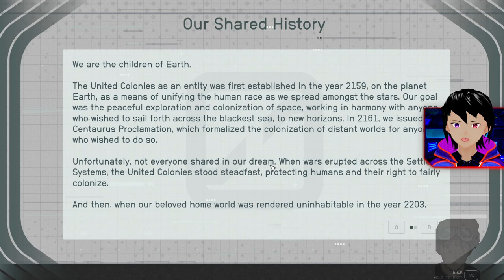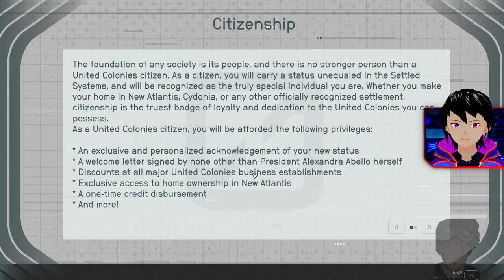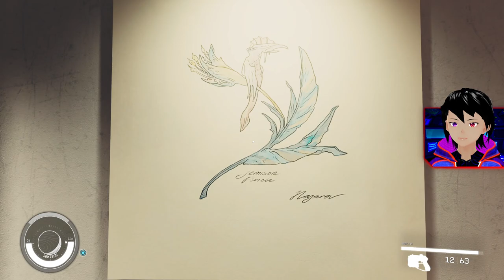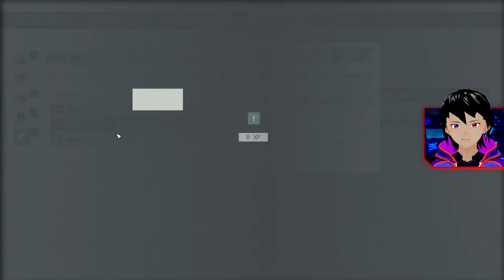[09/06/23] This better be Daggerfall in Space | !socials !vids